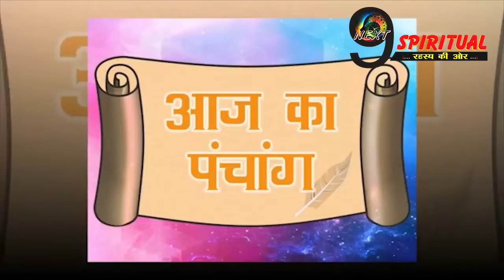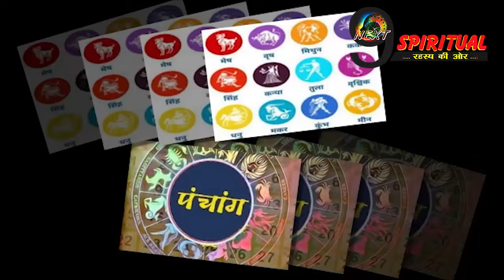पंचांग 12 जून 2021, जानें आज का शुभ मुहूर्त और राहु काल || Today Panchang